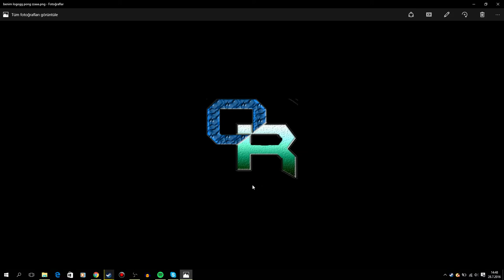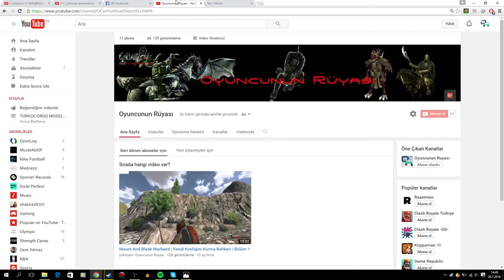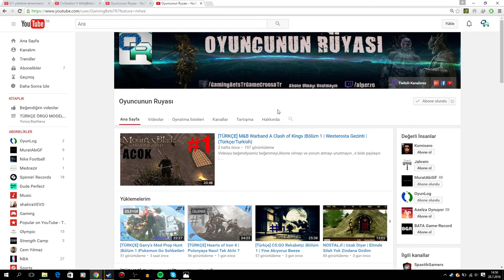Abonelikler , İzlenmeler ve Kanal Hakkında Açıklama (Korkmayın Bir Şey Olduğu Yok :D)